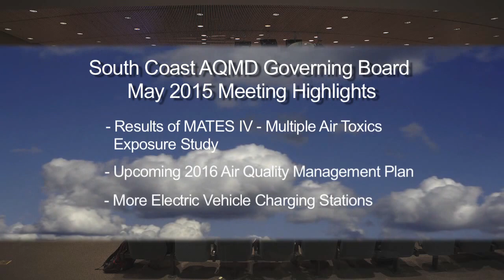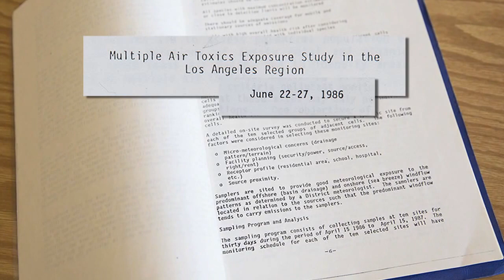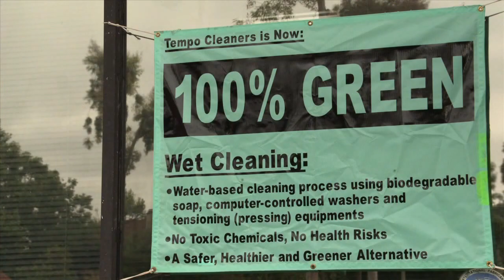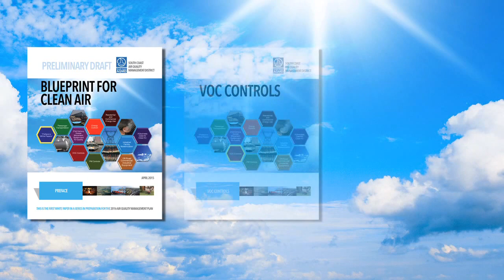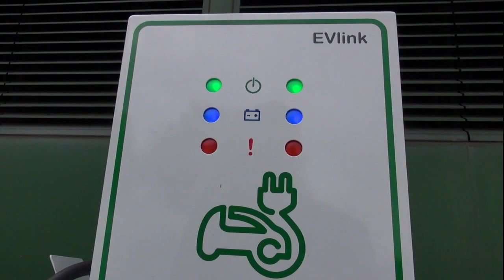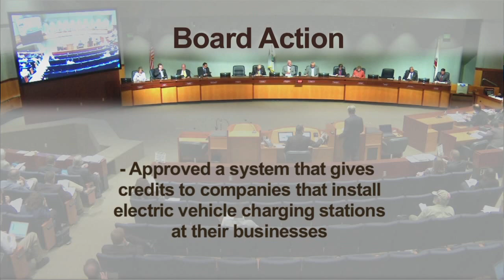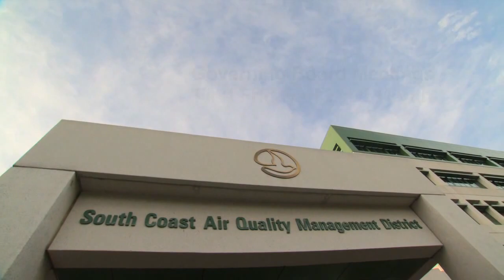May 2015 SCAQMD Governing Board Highlights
In this episode, the Governing Board receives the final results of the new Multiple Air Toxics Exposure Study report, gets an update on the preparations for the upcoming 2016 Air Quality Management Plan, and approves a plan to help get more electric vehicle charging stations installed.